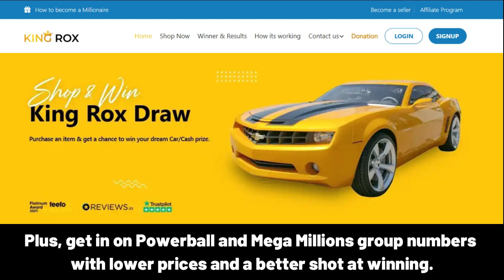SUJEEWA Happy Birthday Song with Names 🌟 Happy Birthday to You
Lyrics:
"SUJEEWA, Happy Birthday Song – Happy Birthday to You"

Happy Birthday, SUJEEWA!
Happy Birthday to You
Happy Birthday!
Happy Birthday!
Happy Birthday, SUJEEWA!